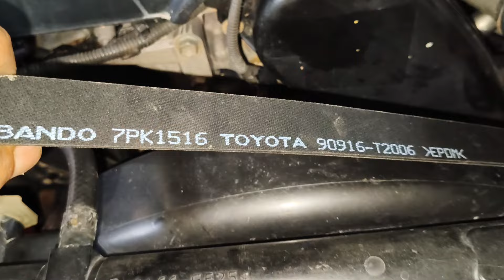tsheb puas me ntsis kuv kho kuv lub tsheb 11/8/2024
ua nej cov saib tsaug